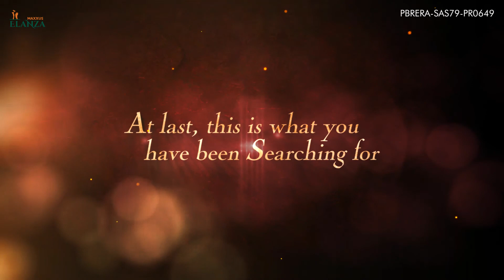MAXXUS ELANZA WALKTHROUGH- EXPERIENCE REGIONS FINEST BOTH SIDE OPEN RESIDENCES VIRTUALLY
Maxxus Elanza Zirakpur offers 3BHK premium residences for your Dream Home in the Lap of Nature. Enjoy the Green Environment and Feel connected with Nature. Come home your Home surrounded by Nature. Located on PR-7, Airport Road, Just a few minutes from Airport, Chandigarh, Mohali, and Panchkula.

"*Spacious Luxury Low Rise Floors with lift*"
Key Features:
* Only 4 Floors with Lift
* Covered Car Parking
* 24*7 Power Back Up
* Gated and Walled
* Badminton Court
* Tennis Court
* Basketball Court
* Fountain Parks
* Kids Park
* Open Air Theatre
* Ample Car Parking
* LPG Gas Supply
* Earthquake resistant structure
* 6000 Sq Ft Clubhouse equipped with swimming pool, Indoor Games, Party * Hall, special health zone with Yoga, Meditation, spa & sauna.
* Lush Green Landscape.
* Two Major Schools in Near Vicinity.
* 24 *7 water supply
* 24*7 CCTV Surveillance
* Jogging Track
* Major operational commercial activities including Shopping Mall, Super
* Market, Multiplex, and major eating joints within the vicinity